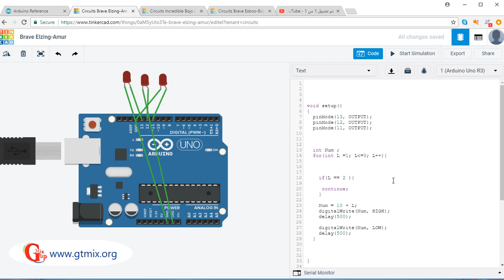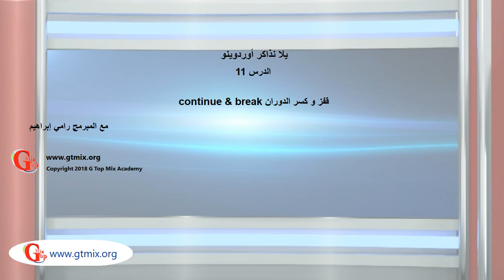تعلم الاوردوينو arduino - 11 - قفز و كسر الدوران continue & break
تعلم الاوردوينو arduino
مع المبرمج رامي الجنزوري